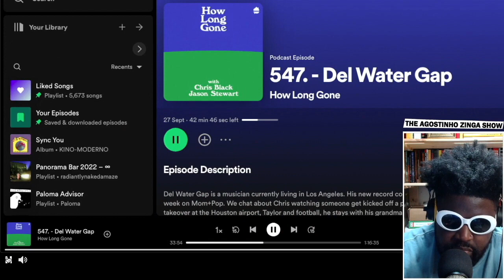Why Del Water Gap Nearly QUIT Music